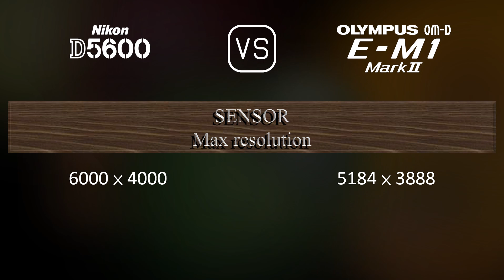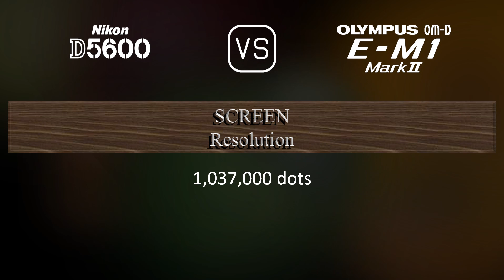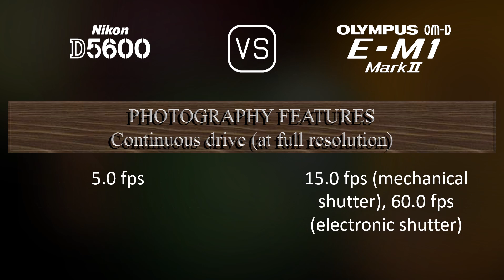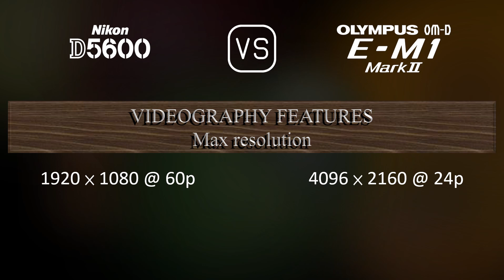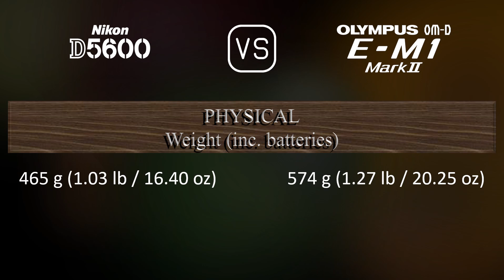Nikon D5600 vs. Olympus OM-D E-M1 Mark II: A Comparison of Specifications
This video overviews the Nikon D5600 and the Olympus OM-D E-M1 Mark II in a parallel comparison of specifications.

00:25 LAUNCH
00:33 BODY
00:40 SENSOR
01:01 IMAGE
01:16 OPTICS & FOCUS
01:41 SCREEN
01:58 VIEWFINDER
02:13 PHOTOGRAPHY FEATURES
03:06 VIDEOGRAPHY FEATURES
03:20 STORAGE
03:24 CONNECTIVITY
03:49 PHYSICAL
04:07 MISC